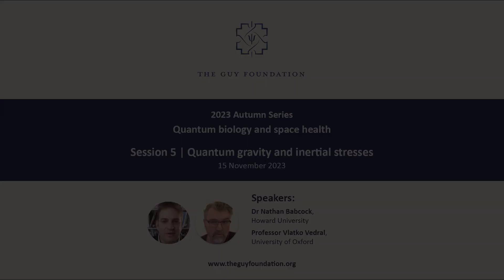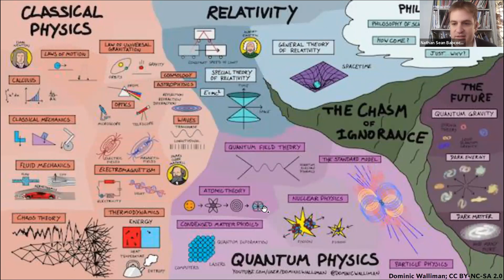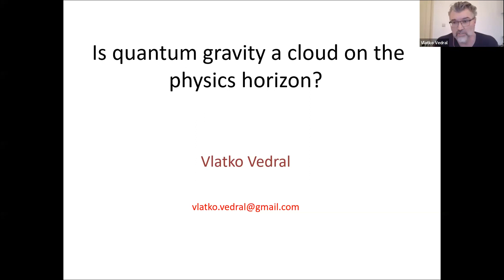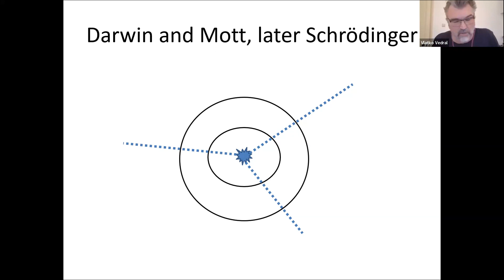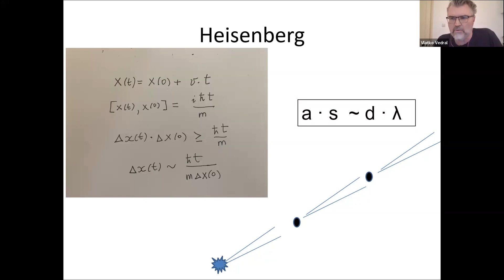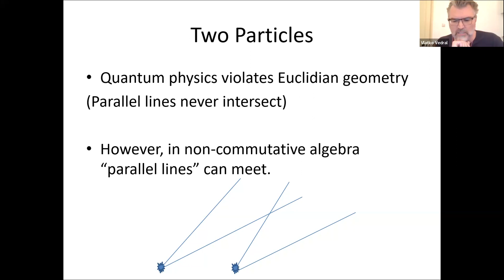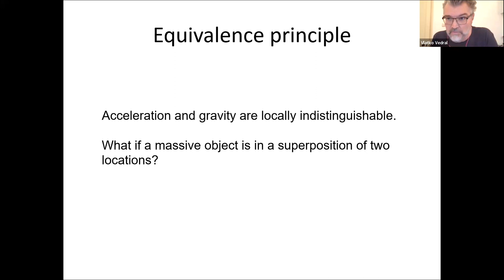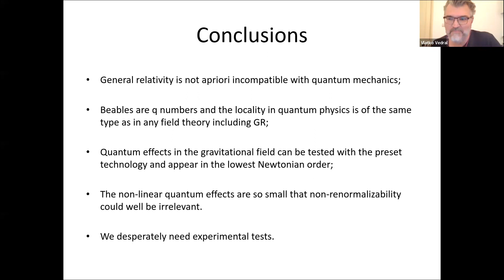Nathan Babcock, Vlatko Vedral (2023) Quantum gravity and inertial stresses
Session 5 | Quantum gravity and inertial stresses.
Dr Nathan Babcock, Howard University.
Professor Vlatko Vedral, University of Oxford.
The Guy Foundation 2023 Autumn Series.